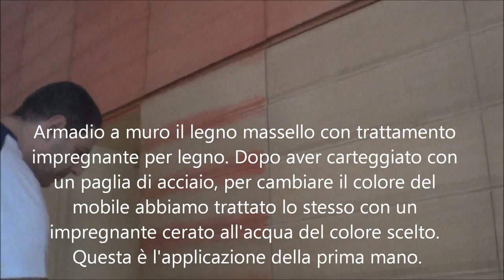Come riverniciare un armadio a muro in legno massello.(parte 1)